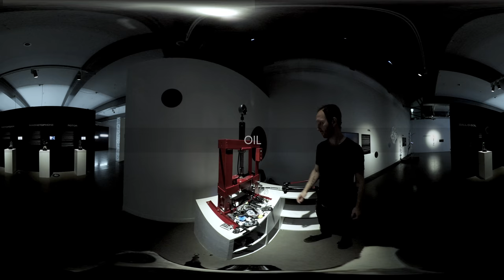'Interface of the Ongoing' - solo show by ::vtol:: / 2019, NCCA, Moscow, Russia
«Interface of the Ongoing» is the artist’s first large-scale exhibition focused on ten years of his creative work. It is not simply a collection of works, but a specifically constructed conceptual space — a total installation as a collage consists of special elements, ::vtol::’s «non-functional» devices with their own «hacked» logic. Working with technologies and new media, ::vtol:: has become one of most established artists and Russian contemporary art scene’s key figures. His works have been highly acclaimed both nationally and internationally, capturing the attention of professional and wider audience.

Dmitry Morozov’s art practice is generally a story about the irrational use of technologies. His main method is a re-invention and re-construction of machines, based on his conceptual idea. While existing in their own functional dimension, his objects become self-contained systems not really «interested» in the audience or any other perceptive agents. They have no sense of current time as well — ::vtol::’s object doesn’t represent any of the cutting-edge technologies, it is a technology per se — with it’s aesthetics of bare wires, transparent dashboards and microchips.

::vtol:: is focused on understanding and interpreting reality, its both natural and social processes, through the use of technology. For him, scientific and philosophical research is just as important as the object itself. His devices tell stories about the world around us and all the events ongoing, happening right now. In this sense his artworks are a kind of an interface between the outside world and their inner, hidden reality.

«Interface of the Ongoing» featured both new and already existing creative works of the artist, first ever presented in such wide spectrum. The exhibition’s parallel program will consist of lectures, workshops, sound and musical performances. Another highlight is a special presentation of one of Russian tech-art’s legacy works, Bulat Galeyev’s «Electronic Artist» restored by NII Prometheus as a part of TECHNE platform restoration program.